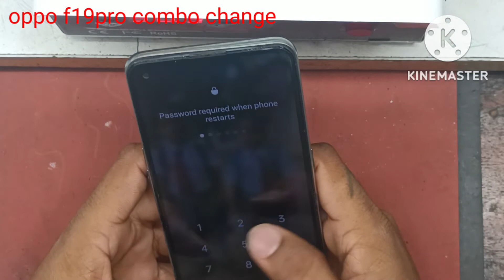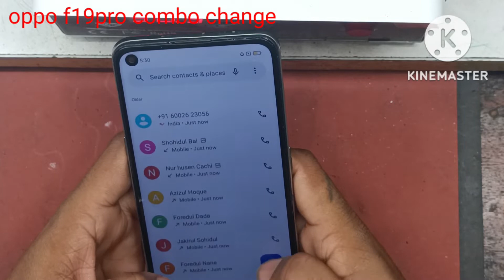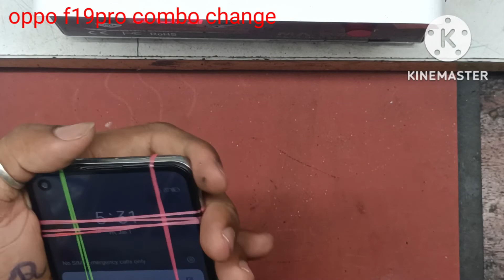oppo f19pro display replacement.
oppo f19pro display replacement original display to normal display.
vikas uk06.